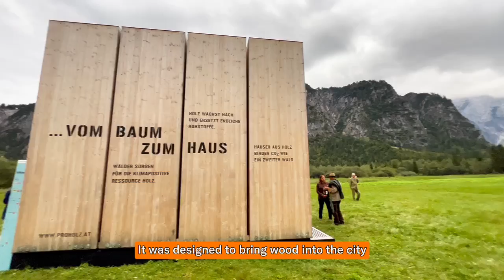→ Eröffnung der Woodpassage in Grünau im Almtal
→ Rückblicke → Eröffnung der Woodpassage in Grünau im Almtal (11/09/24)

𐊾 Nach dem Begrüßungsgetränk und einem kleinen, kulinarischen Gruß wurde die feierliche Eröffnung des Projekts in Grünau im Almtal durch den Obmann von proHolz Oberösterreich und weiteren Partnern vorgenommen. Die Musiker des Echoblasens begleiteten die Veranstaltung musikalisch.

𐊾 Im Wald wächst der Baum – aus dem Baum wird Holz – aus dem Holz entsteht das Haus. Diesen Prozess trägt die woodpassage als „Holzskulptur für den Außenraum“ einprägsam in die Kulturhauptstadt-Region Salzkammergut.

𐊾 Die Passage vermittelt mit einfachen piktogrammatischen Zeichen in 40 Stufen die Transformation vom Baum zum Haus. Diese Umformung wird wie aus großen Holzblöcken herausgeschnitten dargestellt, Scheibe für Scheibe.

𐊾 Die Installation wird von 12/09 bis 03/11/24 als Symbol für die Forst- und Holzwirtschaft in der Region und attraktives Fotomotiv am Almsee zu sehen sein.

Das Projekt Woodpassage wird aus Mitteln des Österreichischen Waldfonds gefördert. Initiator des Projektes ist die Kooperationsplattform Forst Holz Papier, die Abwicklung erfolgt über proHolz Oberösterreich.

kultur liebt debatten → Erstmalig in der 39-jährigen Geschichte der Kulturhauptstadt Europas schließen sich 23 Gemeinden im ländlich geprägten inneralpinen Raum zu einer Kulturhauptstadt: KULTURHAUPTSTADT EUROPAS BAD ISCHL SALZKAMMERGUT 2024 zusammen. Daraus ergibt sich ein umfassendes sowie vielschichtiges Programm für das Jahr 2024.

𐊾  Mit der Kulturcard 2024 gibt es das ganze Jahr über Ermäßigungen im Ausmaß von bis zu minus 50% in Museen, bei Konzerten und Ausstellungen in der Region Salzkammergut, sowie bei Programmen der Kulturhauptstadt Salzkammergut 2024.